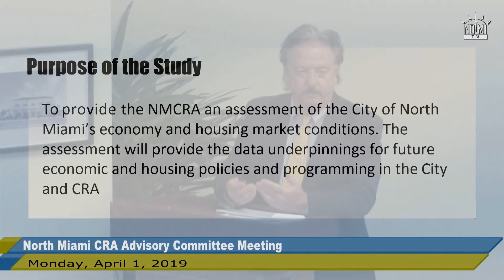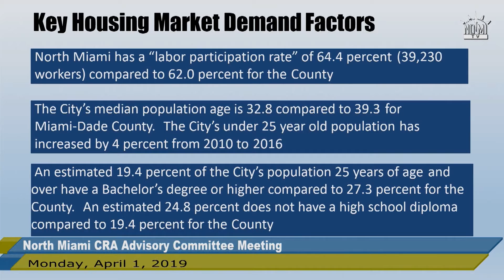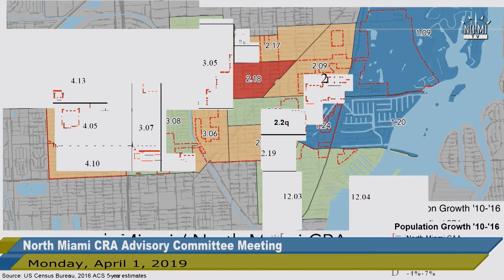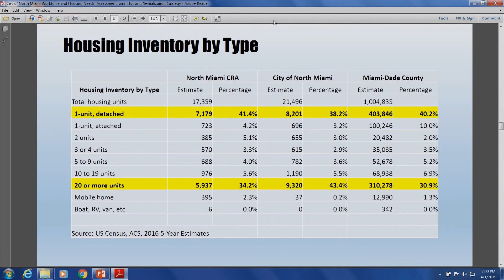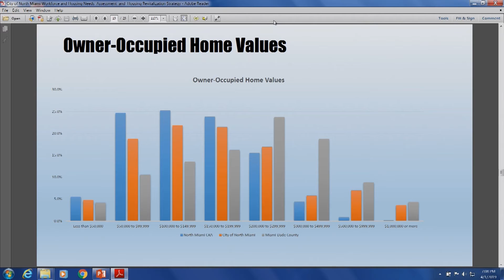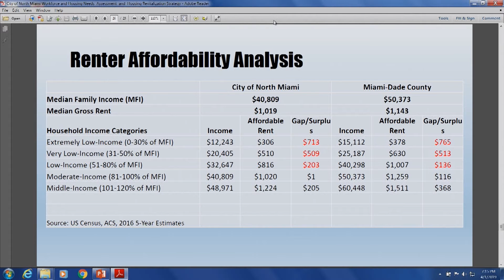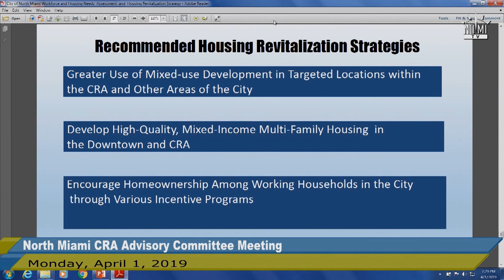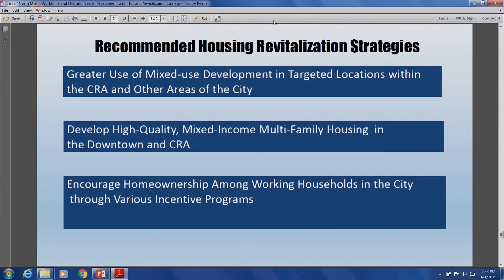North Miami CRA Advisory Committee Meeting - April 1, 2019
North Miami
Community Redevelopment Agency Advisory Committee Meeting